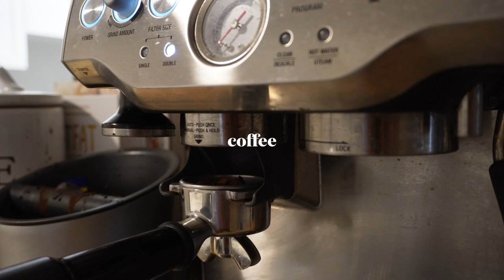health & wellness vlog | fitness tips, workout routine, nutrition, & daily wellness favorites👟✨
In this health and wellness vlog, I’m sharing my full routine, from morning habits to gym essentials, workouts, skincare, nutrition tips, and more. I’ll walk you through how I stay motivated with fitness, starting with hydration, wearing my favorite fitness attire, and planning my workouts for efficiency. After a great workout, I focus on recovery with my skincare routine, supplements, and high-protein breakfast recipes that I love to make. If you’re looking for some wellness motivation and want to reset your routine, this video contains tips to help you stay on track and focus on your health.

Here is one of my favorite wellness apps that I have been using daily. Thank you for your support😊🫶🏼

🔖 CHAPTERS
0:00 intro
0:52 intro + tip #1
2:21 workout favorites + tip #2
4:35 workout
5:23 tip #3
6:55 skincare + tip #4
9:37 meal planning + tip #5
12:00 grocery store
12:56 grocery haul
14:35 tip #6
16:06 supplements + tip #7
18:37 outro

🙋🏽‍♀️HELLO
Hi, I’m madison✨
➭ how old are you? 23 (born in 2001)
➭ where do you live? Salt Lake City, Utah ⛰️
➭ what is your favorite thing to do? Reading new books